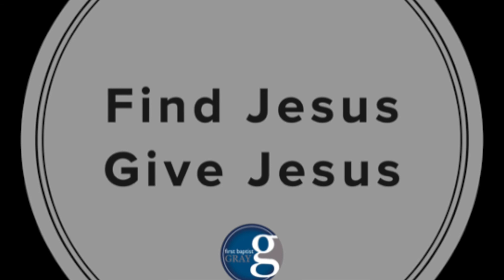FBC Gray 8.18.19